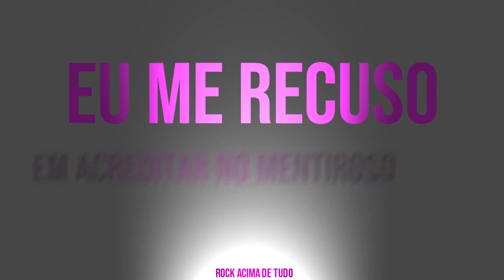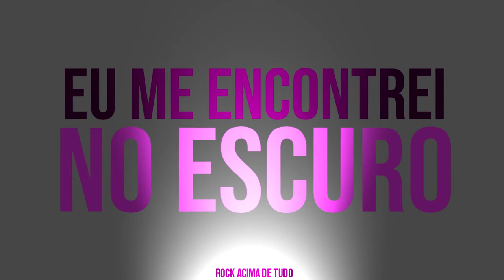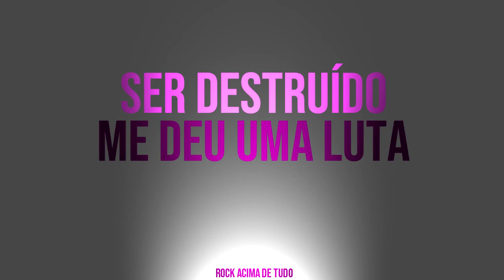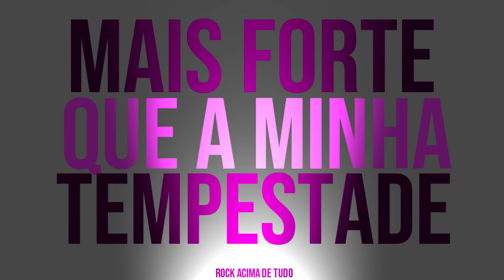Citizen Soldier - Stronger Than My Storm (LEGENDADO)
Tradução da música "Stronger Than My Storm" da banda Citizen Soldier.